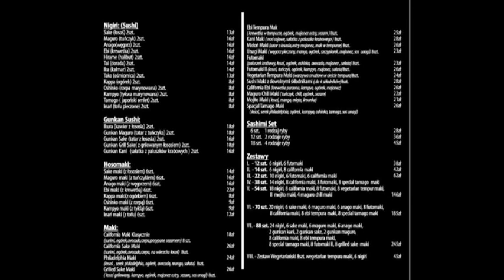Midori Sushi Zaprasza!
Restaruracja Midori Sushi specjalizuje się w sushi na wynos. Oferuje niezwykle szerokie menu, w którym każdy znajdzie coś dla siebie. Spotkanie ze znajomymi? Niezapowiedziani goście? Chęć na małą przekąske? Zadzwoń do nas, my zajmiemy się resztą. Dowieziemy sushi na wskazany adres, o dowolnej porze w godzinach otwarcia lokalu (11-22). Przy odbiorze osobistym udzielamy 10% rabatu na wszystkie pozycje z menu. Serdecznie zapraszamy!